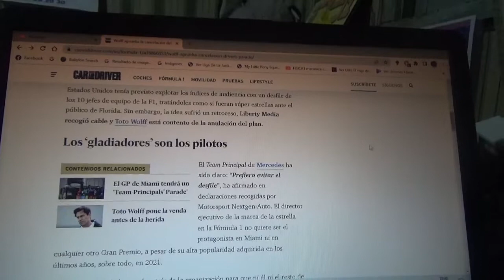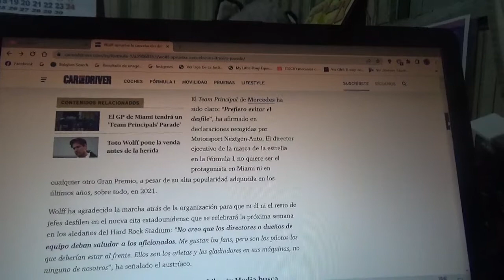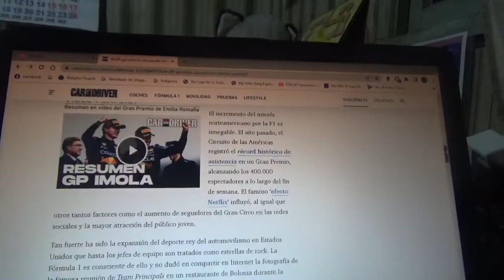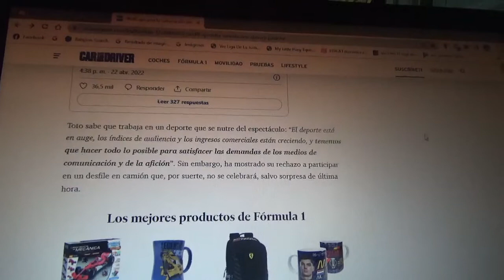Toto Wolff aprueba que se cancele el Team Principal Parade en el debut del GP de Miami en la F1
El director del equipo Mercedes Benz F1 afirma que los grandes protagonistas deben ser solamente los pilotos y no los directores de equipo del Gran Circo